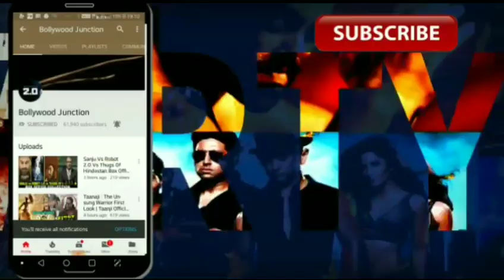Thugs Of Hindostan 5 Important things ,Aamir Khan ,Amitabh Bachchan,Katrina Kaif